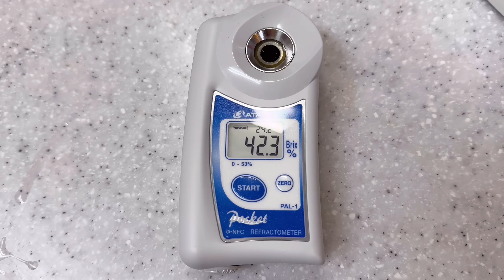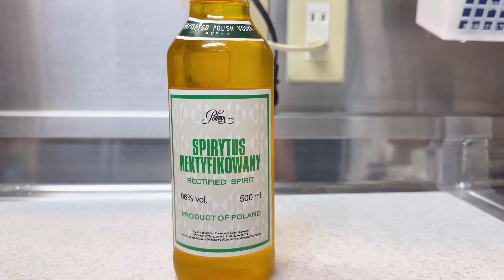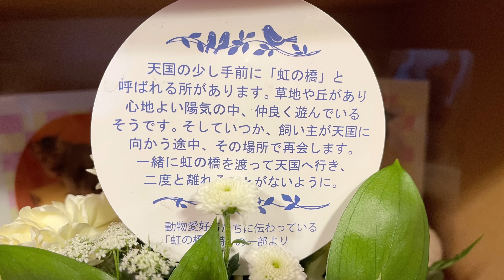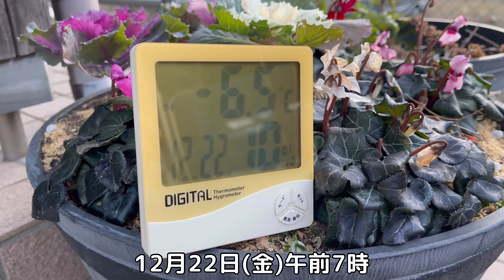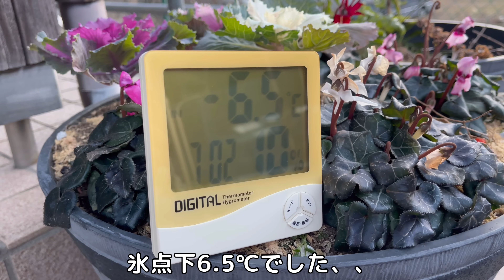【果樹収穫】巨大レモンを大量収穫！りんごとレモンのジャムと愛猫の健康診断。自然豊かな山奥暮らしの日々｜村暮らし｜移住｜料理【標高800mの田舎暮らし】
今回はお友達のご実家で檸檬(レモン)、金柑(きんかん)、柚子(ゆず)を採ってきました。今年の柑橘類は大豊作で巨大なレモンが採れました。りんごとレモンでジャム作り。愛猫は健康診断とワクチンを終えひと安心です。最後までご視聴宜しくお願い致します。

田舎は自然の恵みが沢山あり、春から秋はとても楽しい季節です。
この村には色々な山菜や木の実が生えています。標高800ｍの山奥の過疎化が進む村に移住をして何年も経ちますが、初めて発見した木の実や山菜が未だにあります。
山菜や自然がお好きな方、田舎暮らしに興味がある方のご参考になればと思っております。
また動画視聴によって懐かしんでいただいたり。癒されていただけたらとても嬉しく思います。

☆動画の中で紹介した料理
『りんごとレモンのジャム』
『リモンチェッロ』
『ひじきの煮付け』
『いなり寿司』
『きつねうどん』※やすまるだし使用
≪食材≫
収穫した食材・・レモン、人参、菊芋、小松菜、柚子
いただいた食材・・りんご、原木しいたけ

初回購入アンケートで 『とある村に暮らすハッチ』 と答えるとお得に購入できます！！

《動画内で使用している物》
▼相模屋 おだしがしみた 油揚げ 18枚（6枚入り×3）
▼まーぶるめん台 レギュラーサイズ　※MIZORE（ミゾレ）を使用しています。
▼ニトリ 滑り止め加工 木製トレー L ヤナギ

▼九(くぅ)ちゃんを保護していただいたHarelu様
※保護した子たちが終生幸せに暮らせる新しいお家を見つける活動を行なっている非営利団体です。

《目次》
0:00　【レモン収穫】巨大レモンを大量収穫
3:22　りんごとレモンのジャム
8:50　十ちゃんのリモンチェッロ作り
10:08　いなり寿司ときつねうどん
11:32　愛猫の健康診断
14:02　隣町の景色とキウイフルーツ
15:52　真冬日・エンディング

よく使わせていただいている曲『風に歌、君に愛を』『ドール・ハウス』
エンディングの曲『赤毛のアン～よろこびの白い道』『赤毛のアン～かがやく泉』